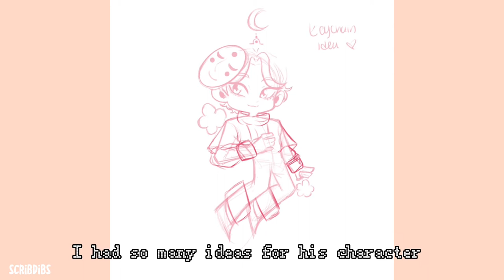Lee Jihwa || [IbisPaint X Speedpaint]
ahhhh this is my first speedpaint ever posted on yt!!!
I hope you guys enjoyed this very short video :)

Socials:

Twitter (@scribdibs)